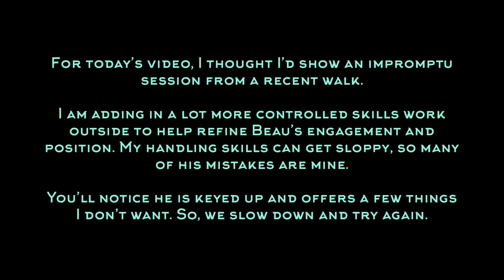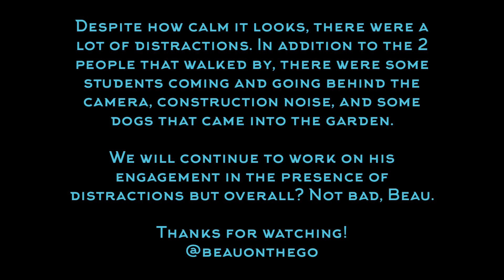Beau Practices Some Stuff - Washington, D.C., USA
To add precision and speed to his skills, I want to train with Beau in areas of distraction - beyond the club - so we added some skills to our lunchtime walk. Clearly, we have a lot to work on, don’t we? 😄